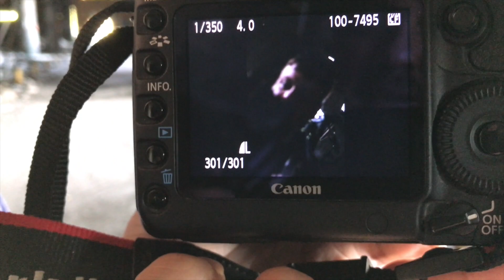Abandoned Automotive Plant w/Dan Bell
BrightSunFilms 2017